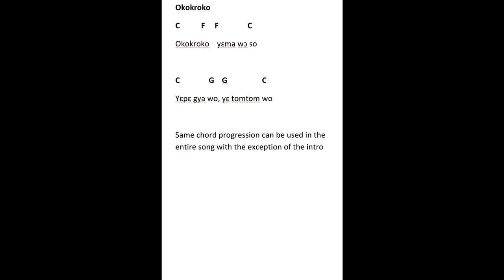Okokroko by Dr. Sonnie Badu (Simple Chord Progression)